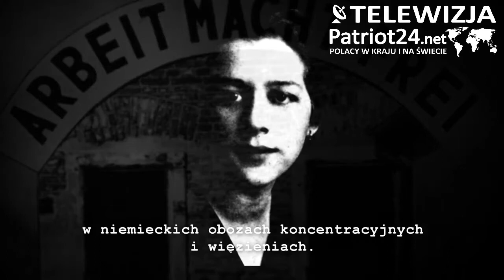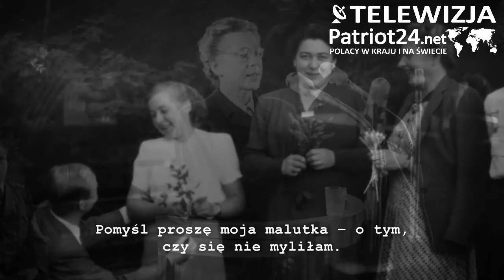PATRIOT24 HISTORIA: Pamiętamy. 23 Śierpnia: Milada Horáková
23 sierpnia obchodzimy Europejski Dzień Pamięci Ofiar Reżimów Totalitarnych. Składaliśmy w nim hołd ofiarom zbrodniczych ideologii, komunizmu i nazizmu.